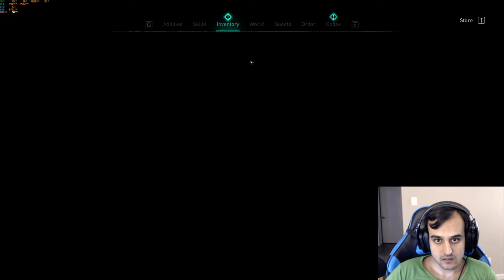Assassin's Creed Valhalla Walkthrough Part 22 [4k] | Tilting the Balance | Full Game | RTX 3080 TUF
This is going to be the full playthrough of the Assassin's Creed Valhalla. It has some interesting new changes that I'm really excited about.

Let me know what games you would like to see and I will do my best to cover them as well.

My Gaming Rig:
Case: Thermaltake View 31
MotherBoard: X570 AORUS ELITE WIFI
CPU: AMD Ryzen 5600X
RAM: Patriot Viper Steel Series DDR4 16GB (2x8GB) 4133MHz
GPU: RTX 3080 ASUS TUF
Power Supply: Corsair HX Series HX850, 80 Plus Platinum, 850W
nVME: 970 EVO Plus NVMe M.2 PCI-E x4 SSD, 1TB
SSD: Samsung 850 EVO Series Solid State Drive, 500GB and 256 GB
HDD: 4TB BarraCuda HDD, SATA III (three of them)